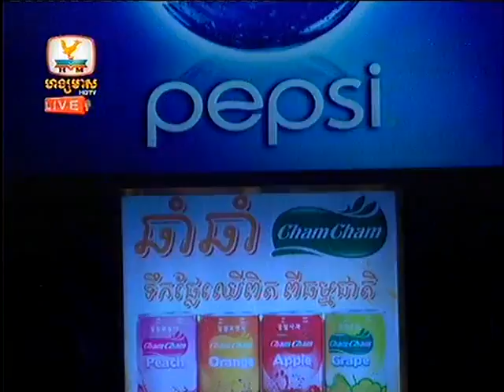Khmer song Hang Meas HDTV concert Water Music Live 2704-2013 3]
My channel have all live concert in cambodia.